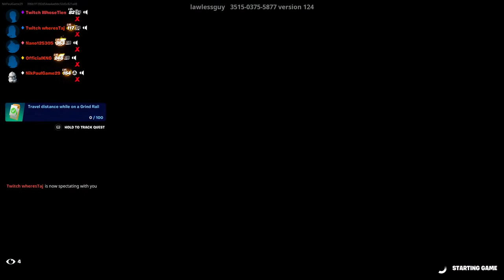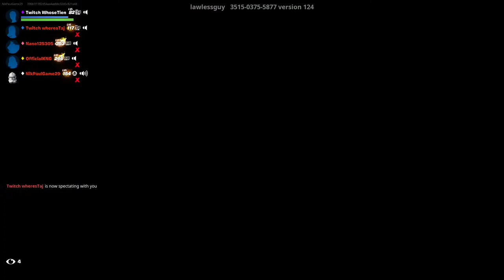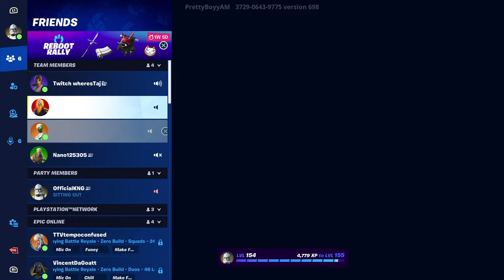🔵[Fortnite ] Wednesday Live 😀People video watch Play Me NickPaulGames29 ?🔵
Thenk you